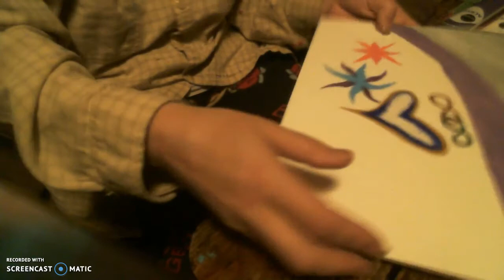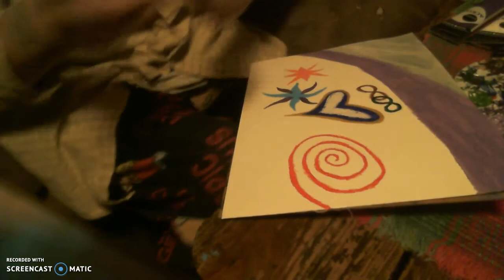An Unfinished Painting Dec. 27th 2016